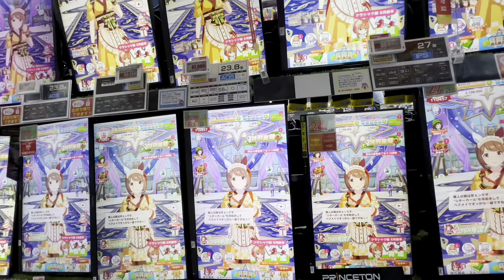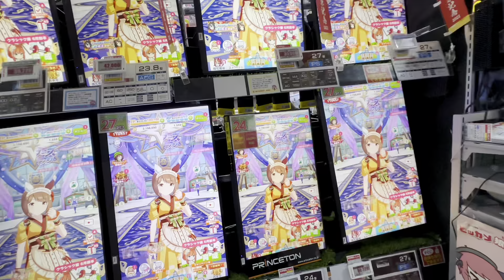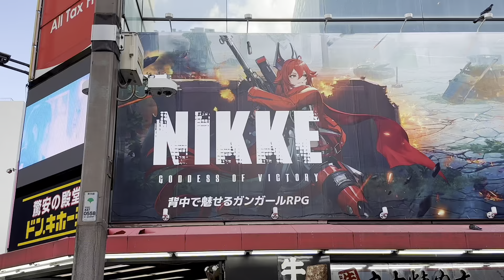Akihabara: Tokyo’s Largest Anime, Electronics & Gaming Spot | 秋葉原 電気街 周辺 散歩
Akihabara (秋葉原) is a buzzing shopping hub famed for its electronics retailers. It is popular for manga, anime, and video games include Tokyo Anime Center, for exhibits and souvenirs.

Your Quaris-
akihabara
akihabara japan
akihabara tokyo
akihabara electronics market
akihabara walk
akihabara anime
akihabara 4k
akihabara live
akihabara maid cafe
akihabara live
akihabara live camera
tokyo akihabara
tokyo akihabara walk
tokyo akihabara tour
tokyo akihabara maid cafe
tokyo akihabara vlog
yodobashi
yodobashi camera
秋葉原
秋葉原ライブカメラ
秋葉原グルメ
ヨドバシ

nippon-kanko